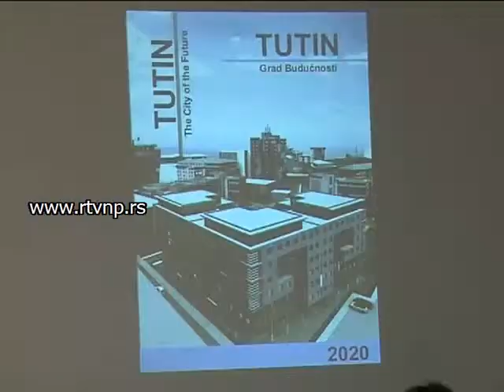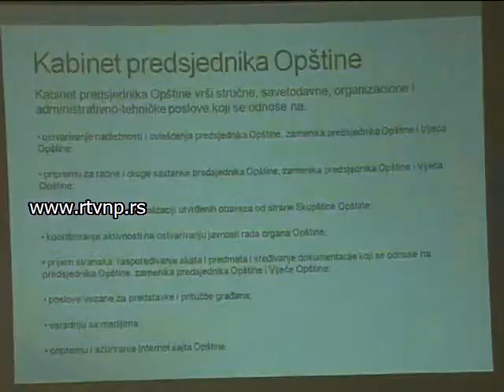Opstinsko vijece Tutin